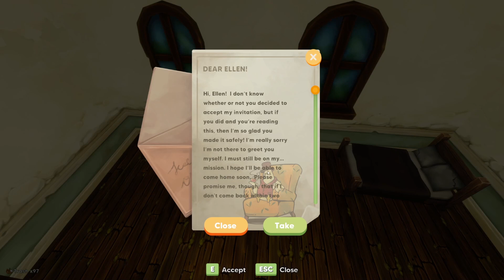Befriending Chickens No Place Like Home Pt. 1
Hello and Welcome to our lets play of No Place Like Home!
Today we are starting over now that the game is out of the beta test! A lot has changed!

where I do share my videos to and update with new info as I get it. Twitter or you can shoot me a message down in the Comments if you feel like recommending anything. Links on Banner.

Humanity Trashed the Earth and left for Mars. Only few remained. EXPLORE the world. Clean the environment, CRAFT with recycled resources. Domesticate animals. Rebuild your village. Restore environment and run your own post-apo FARM as there is No Place Like Home!